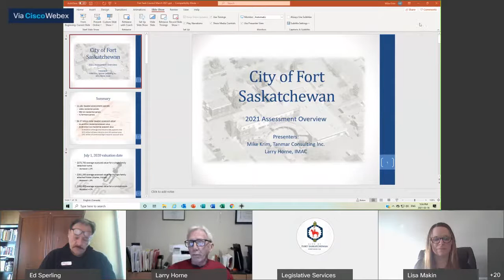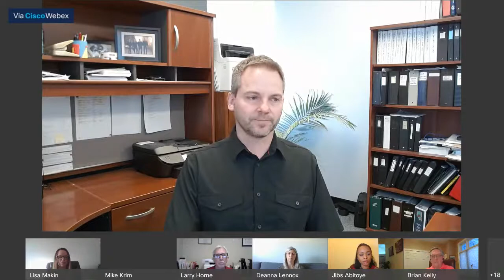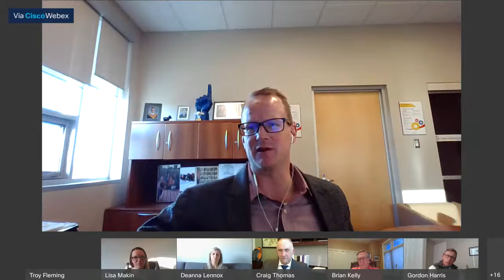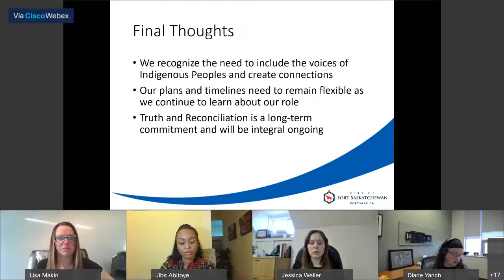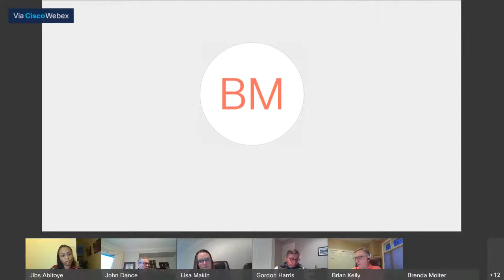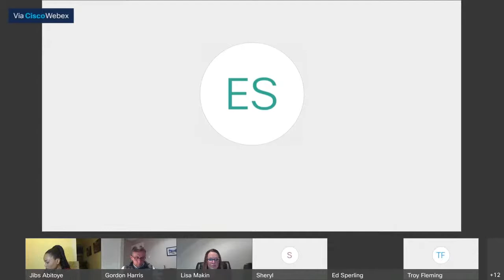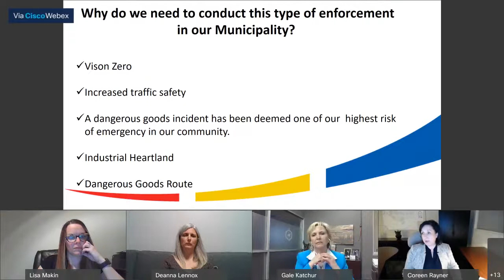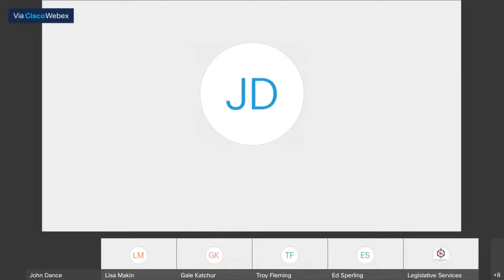Committee of the Whole Meeting - March 16, 2021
A Committee of the Whole Meeting in the City of Fort Saskatchewan, Alberta.

The agenda for this meeting can be found at FortSask.ca, or through this